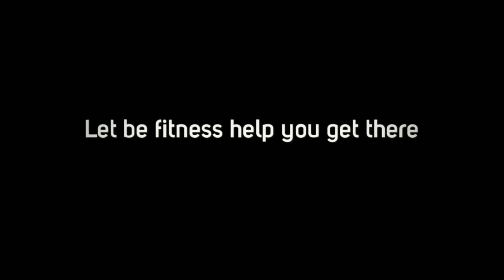Fitness Center, Delafield WI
Are you ready to get in shape? Ready to reach your goals? Let be Fitness help you get there! We offer a wide variety of group classes, from Les Mills BodyPump, to TRX and indoor cycling, we are ready to help you be all you can be. And best of all - you can do all of this starting at just $47 per month! That's right 2 free weight areas, cardio machines equipped with individual tv's, and a huge variety of fantastic group exercise classes from just $47 per month. That's less than a daily trip to the coffee shop!

At be Fitness, we offer strength and cardio classes, yoga and Pilates classes, and the best Personal Trainers around. Our locker rooms are fully stocked - you can even enjoy a eucalyptus steam after your workout. And don't forget to stop by our smoothie bar for your post-workout shake. We even offer a new line of healthy to-go meals - ready to take home and enjoy.

Join be Fitness today - at prices starting at just $47 per month, what are you waiting for??